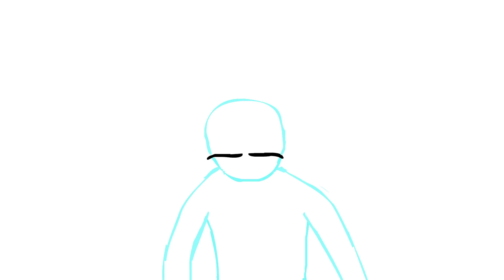"Beings"by MTuttle Calgary International film festival Honorable mention 2016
TuttleMark 30 Animation Beings-Honourable Mention - Animation: Calgary International Film Festival 2016 Youth By Youth competition. Created by Mark Tuttle, Springbank Media Arts, 2016